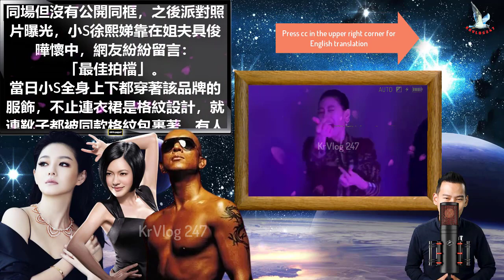구준엽具俊曄, 외국인 처제와 초밀착 스킨십…너무 다정한 형부→'서희원大S 동생' 서희제小S와 다정 투샷